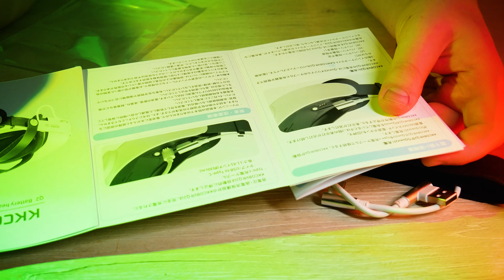Oculus Quest 2 на Батарейках | KKCOBVR Q2 Battery Elite Halo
Сегодня я расскажу как прокачать свой Oculus Quest 2 аксессуарами с AliExpress от KKCOBVR.